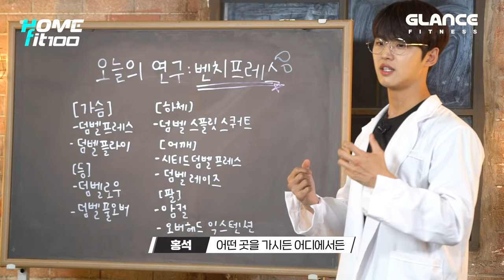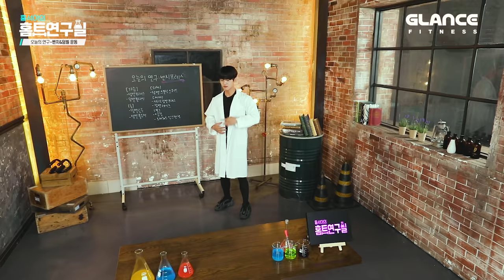[ENG] 초보자도 따라 할 수 있는 벤치프레스의 정석! 벤치와 덤벨만 있으면 언제 어디서든!｜PENTAGON HONGSEOK 홈트연구실 EP.9-1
여행지, 호캉스 놀러 가시는 여러분들!
운동이나 해볼까~ 하고 헬스장 갔는데
내가 원래 하던 운동 기구가 없어서 당황하신 적 있으시죠?

그럴 때 벤치와 덤벨만 있으면
언제 어디서든 효율적으로 운동할 수 있는
벤치프레스 기본기에 대해 알려드릴게요!

한 번만 제대로 익혀두면
헬스장에서도, 여행지에서도!
언제 어디서든 운동할 수 있으니
같이 따라 해볼까요!